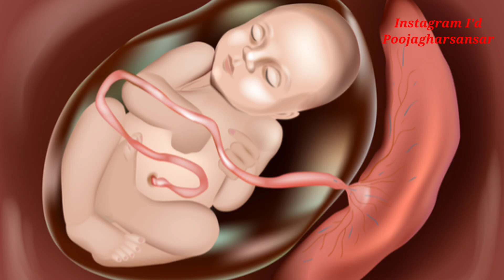ये लक्षण जो बताते हैं कि गर्भ बहुत खतरे में है| Signs of Unhealthy fetus in womb during pregnancy